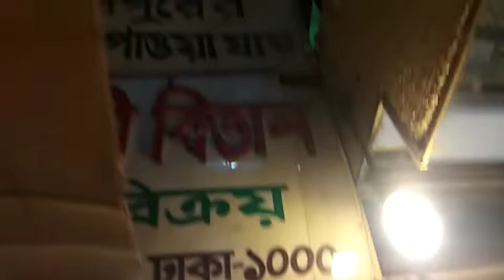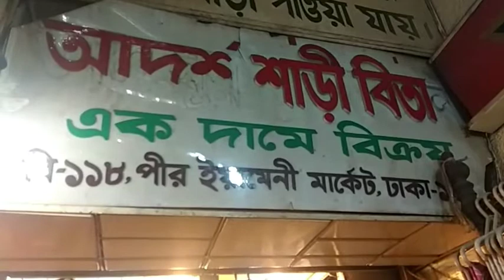কমদামে শাড়ি কিনুন ৩০০০ টাকা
add:- shop name:- Adars shari bitan / 118 piryamini market